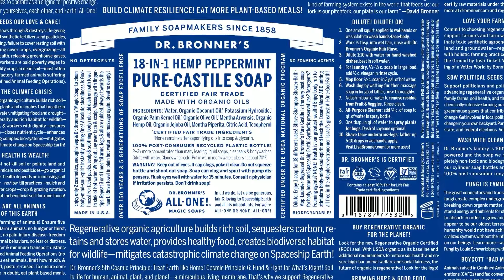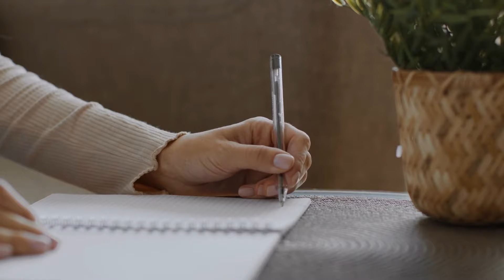A Life Dedicated To Natural Cleaning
In this episode of the "Ask a House Cleaner", Lisa Bronner of Dr. Bronner's Soaps shares her profound insights into the world of natural cleaning. As the author of the enlightening book "Soap and Soul" on natural cleaning products, Lisa delves into the fascinating backstory of how Dr. Bronner's Soaps, an iconic brand in the industry, came to be.

Learn what inspired Lisa to carry on her grandfather’s vision by launching a blog and penning a book on plant-based cleaning. Her passion for eco-friendly and sustainable cleaning practices shines through, offering valuable lessons and motivation for those seeking to adopt a more environmentally-conscious approach to house cleaning. Join us as we explore the transformative power of natural cleaning and uncover the profound insights Lisa Bronner brings to this discussion.

A Life Dedicated To Natural Cleaning Chapters:
00:00 Introduction of Lisa Bronner
00:46 Bronner's Family Soapmaking Legacy
02:43 All About Lisa Bronner's Blog
03:42 Looking at Dr. Bronner's Product Labels
04:44 From Working in Customer Service to Writing a Book

RESOURCES
Dr. Bronner's - Sal Suds Biodegradable Cleaner
Soap & Soul: A Practical Guide to Minding Your Home
Dr. Bronner's - Pure-Castile Liquid Soap (4 oz Variety Pack)
Simple Houseware 50 Pack Microfiber Cleaning Cloth

SOCIAL MEDIA

*** CONNECT WITH LISA ON SOCIAL MEDIA ***

CREDITS

Show Host: Angela Brown
Show Editor: Anna Nikitchuk
Show Producer: Anna Nikitchuk